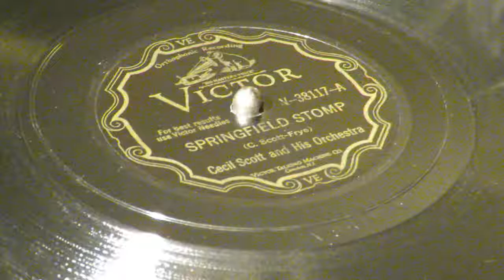«Springfield Stomp» - Cecil Scott and His Orchestra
Victor V-38117 (race series)
New York, NY.  November 19, 1929